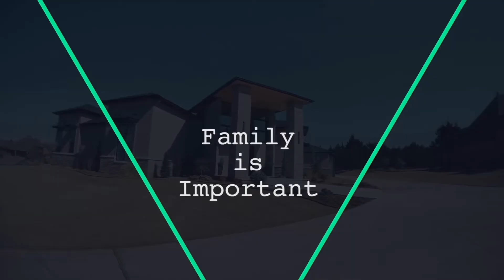Centennial Insurance - Promo 2